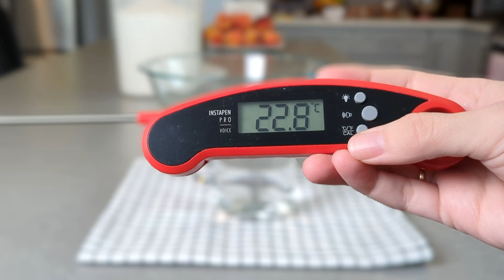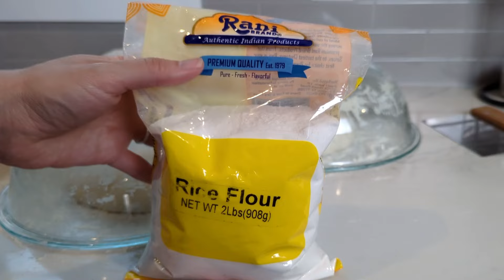Тартин - полезный хлеб на закваске. Получится у всех!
Мягкий и красивый тартин на закваске, хрустящий и с тонкой корочкой.
Пышный и румяный. Делюсь всеми подробностями, чтобы у вас получилось.

Ингредиенты на 1 булку (~690 г):
70 г пшеничной закваски 100%
350 г в.с или 1 сорт,  ~11.7 % белок
240 мл воды + 20 г воды для соли
8 г соли

Выпекать 250С (482F) - с крышкой 20 минут, затем крышку снять и допечь еще 10 минут. Общее время выпекания 30 минут.

Делиться фотографиями можно тут 😊, если у вас проблемы с YouTube, переходите на мой телеграм канал, там я дублирую рецепты.

Если хотите поговорить про Ютуб, развитие и не только, пишите на почту с темой " Консультация" 👇. Все остальные вопросы тоже 👇.

Дорогие друзья, если вы проживаете в странах, где у вас есть доступ к Amazon, то вы можете посмотреть реферальные ссылки внизу.
Делая покупки на Amazon по этим ссылкам, вы не платите дополнительно ничего, но я могу получить небольшую комиссию от магазина. Спасибо!

Пергаментная бумага
Кондитерский шпатель
Мерная кружка
Формы для хлеба и лезвия для хлеба
Мука рисовая
Чугунная кастрюля